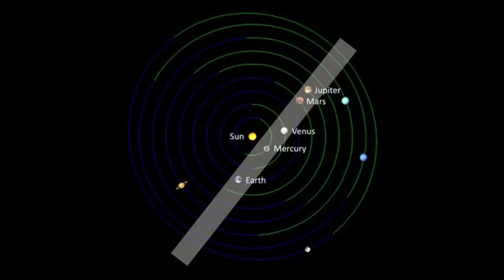The 126ers- Stars Align- Rock [no copyright music]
I think the whole world is obsessed with stars and planets otherwise we wouldn't have a space program. This is something everyone might want to try
This is a music video with a few images that I think will go along with the song. I hope you enjoy my music video. Most of the content should not be taken seriously or personal.